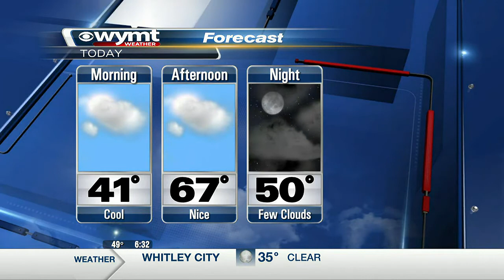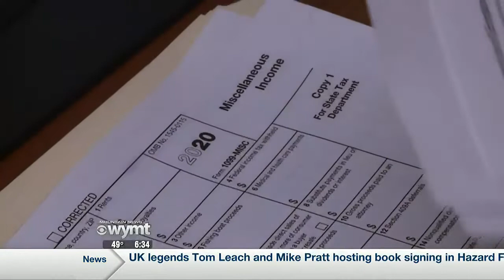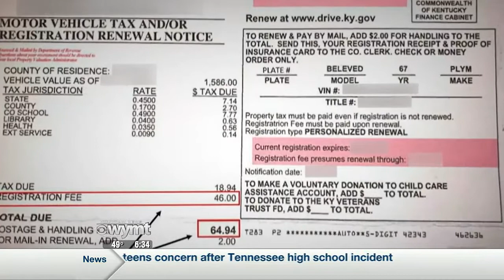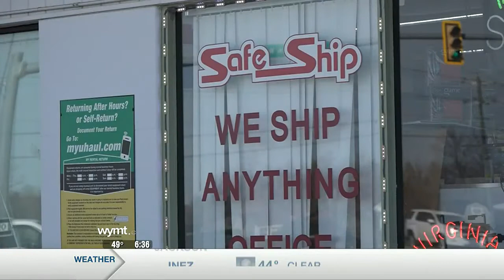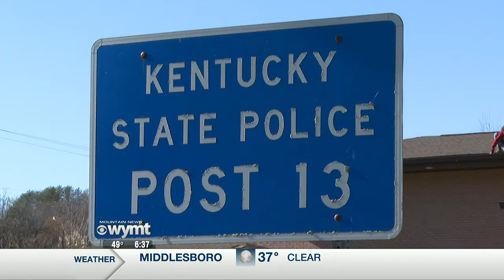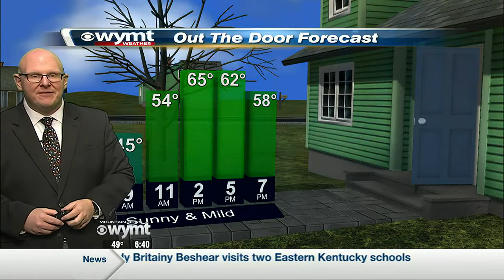Mountain News This Morning Top Stories at 630 December 3rd, 2021